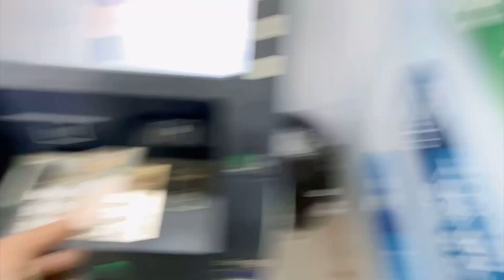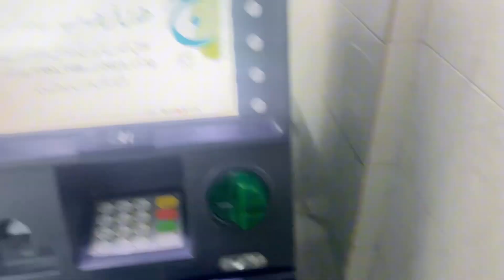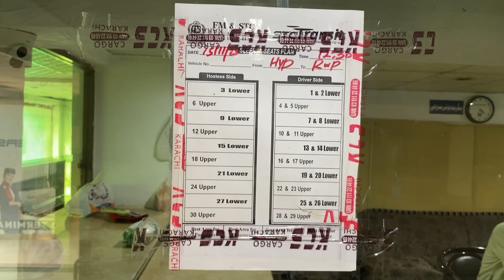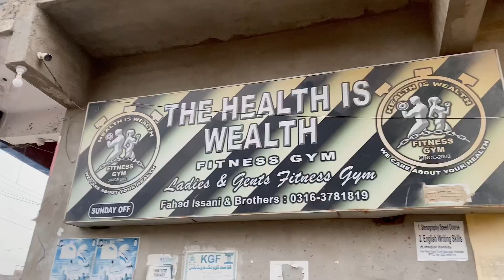Finally Hotal ka kam hogya 🥰 | tickets bhe book ho gayi | Kahan ja rahe hain? | Asad Zafar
🌟 Welcome to my vlogging channel! Here, you'll find daily vlogs documenting our everyday adventures and experiences. From travel vlogs to daily routine vlogs, I'll take you along for the ride as I navigate life's ups and downs. I'll also be sharing tips and tricks for vlogging and growing your own channel.